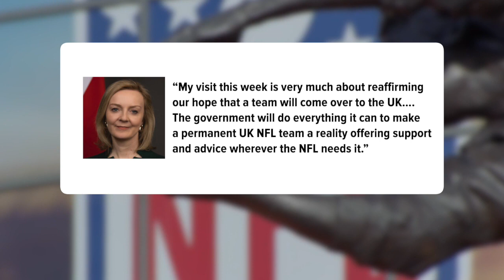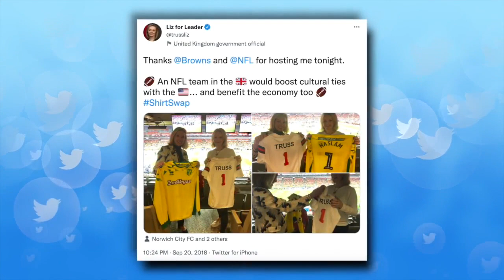New British Prime Minister visited Browns in 2018 as U.K. sought permanent NFL team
A new leader in the United Kingdom brings quite the connection to Northeast Ohio and, specifically, the Cleveland Browns.